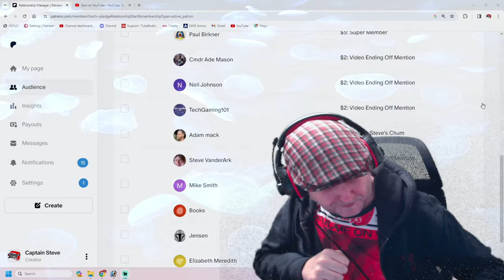Dragon Ball Z Ki Energy Powers In Real Life IRL ??? - Dynamo Jack aka John Chang Unlocked Them !!!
Dynamo Jack, also known as John Chang, was a Javanese acupuncturist who appeared in a documentary series called “Ring of Fire: An Indonesian Odyssey” in the 1980s. He demonstrated his ability to heal with Qi, as well as to generate electricity and heat from his hands. He even set a newspaper on fire with his Qi, shocking the filmmakers and the scientists who witnessed it. Who was Dynamo Jack and how did he develop his powers? What is Qi and how does it work? Is Dynamo Jack a fraud or a real master of Qi? In this video, we will explore the fascinating story of Dynamo Jack and the mystery of Qi energy. Dynamo Jack’s abilities are controversial and debated by many people. Some people believe that he is a real master of Qi, and that his demonstrations are genuine and impressive. They argue that Qi is a natural and universal energy that can be cultivated and manipulated by anyone who practices the right techniques and disciplines. They cite the ancient traditions and teachings of Taoism, Buddhism, Martial Arts, and Traditional Chinese Medicine that support the existence and benefits of Qi .

Other people are skeptical and doubtful of Dynamo Jack’s abilities. They claim that he is a fraud and a hoaxer, and that his demonstrations are staged and faked. They point out the lack of scientific evidence and rigorous testing for his claims, and the inconsistencies and contradictions in his story and behavior. They also question the validity and reliability of the documentary series that featured him, and the motives and credibility of the filmmakers and the witnesses... Do You think he is for Real or Fake ?

This video contains clips from the documentary series “Ring of Fire: An Indonesian Odyssey” co-produced by the BBC and WGBH-TV, and distributed by PBS and BBC. The clip you used is from the first episode of the series, titled “Spice Island Saga”, which aired on 16 November 19881. The clip I cited is from the third episode of the series, titled “East of Krakatoa”, which aired on 30 November 19882. The clip you used has the logo of Sky Three in the top corner, which indicates that it was recorded from the free-to-air channel that was launched by Sky in 20053. The clip I cited has the logo of PBS in the bottom corner, which indicates that it was distributed by the American public broadcaster in the US.